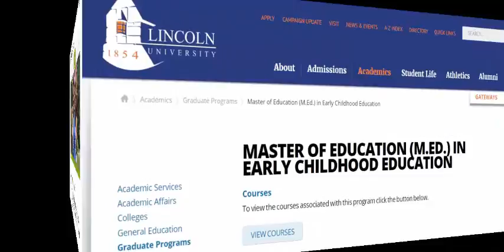Higher Education and Society (USA)